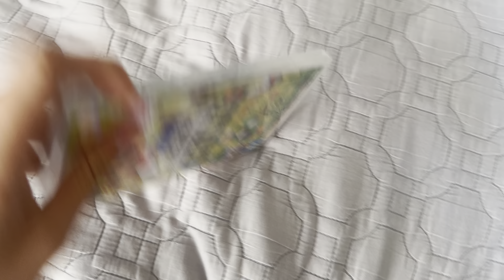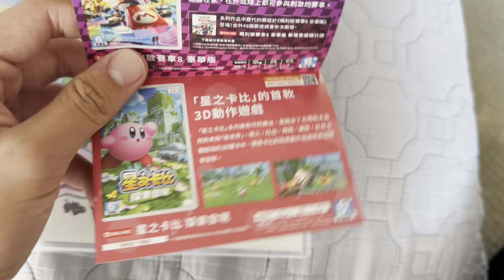A quick video game update (1/30/24)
My dad got home from his business trip in Vietnam and Thailand and  got me a Taiwanese copy of New Super Mario Bros U Deluxe for the Nintendo switch.

PLEASE NOTE: This was recorded and filmed back in Sunday January 28th (in case you're wondering)